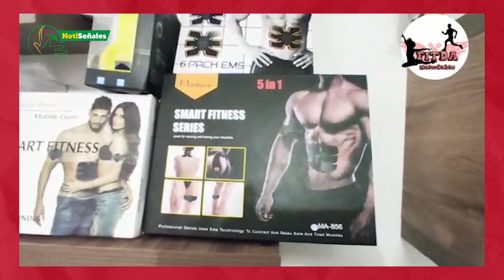La emprendedora Daniela Villanueva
La emprendedora Daniela Villanueva nos cuenta acerca de su negocio: FITDA-saludable - @fitda.saludabledeaf

¿Eres emprendedor/ra sordo/a y has creado productos y servicios?